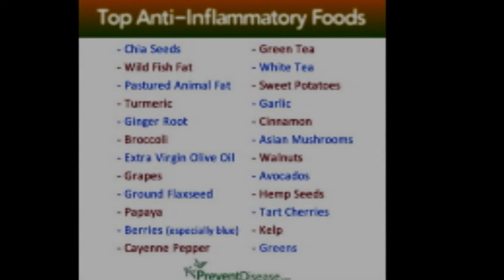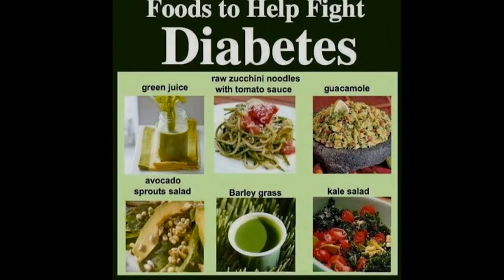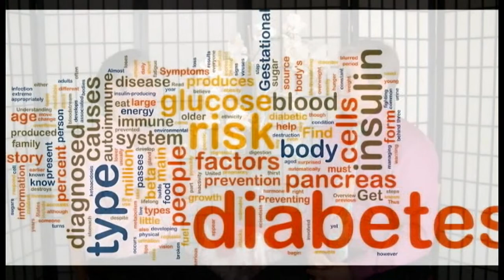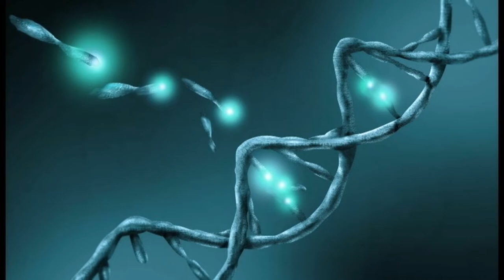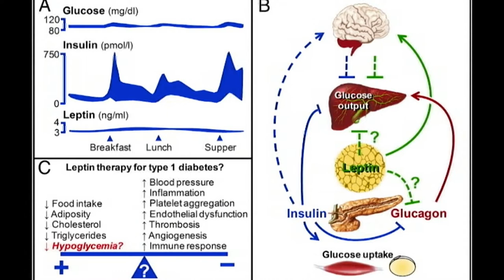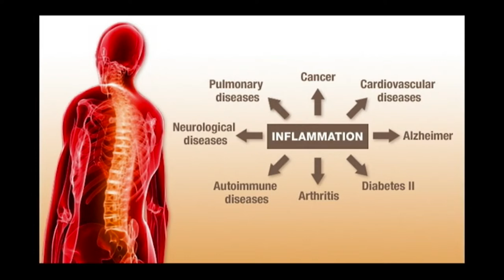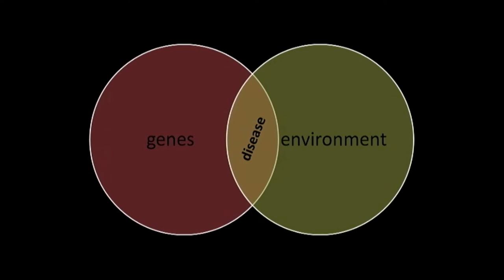Gabriel Cousens Diabetes and Obesity Part 1